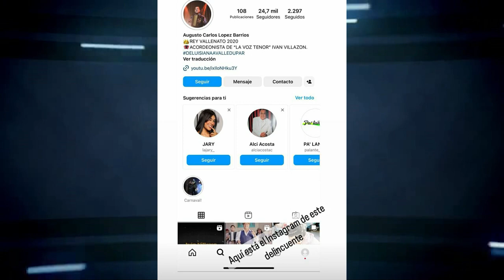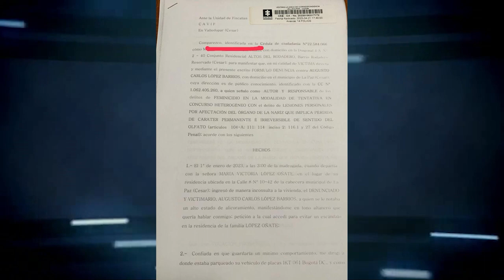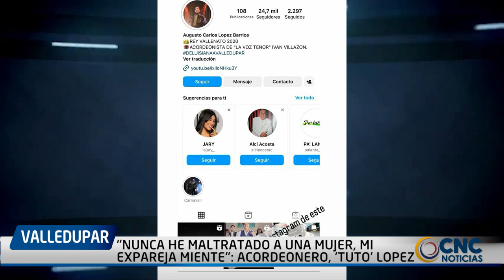"NUNCA HE MALTRATADO A UNA MUJER, MI EXPAREJA MIENTE": ACORDEONERO, 'TUTO' LOPEZ